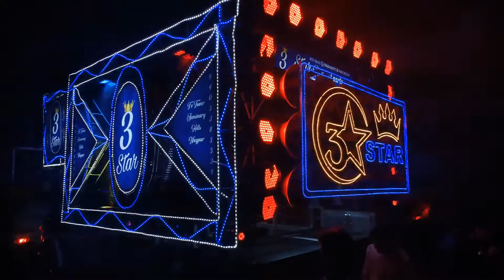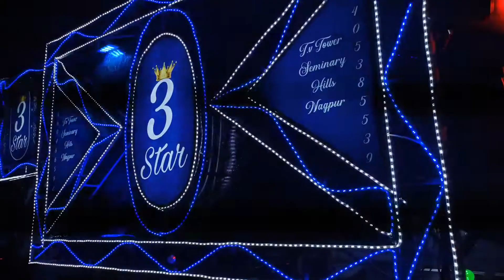🎹🥁 Nagpur 👑King👑 3 Star Dhumal Group 💪Jabardast Khuda Gawah Song Performance नाम ही काफी है🎹🥁